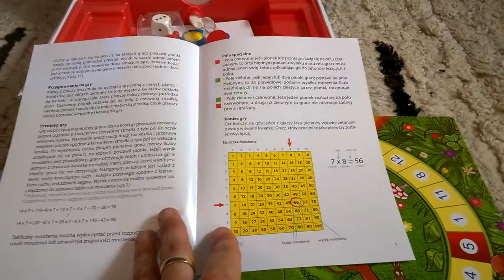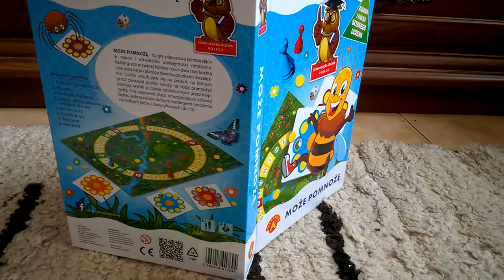Może pomnożę - unboxing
Może pomnożę - unboxing Recenzja na gdzie każdego dnia opisuję inną grę, klocki lub zabawkę kreatywną - zapraszam